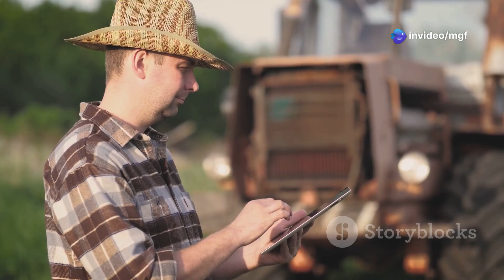Hands-on Guide to AI in Goat Farming: Step-by-Step Process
Unlock the future of agriculture with our comprehensive guide on implementing AI in goat farming! In this 10-minute video, we explore the transformative power of artificial intelligence to enhance efficiency, profitability, and animal welfare. Discover specific AI tools designed for goat health monitoring, breeding optimization, and feeding management, and learn how to effectively choose and implement these systems on your farm.

We'll share practical tips for data collection and integration, along with real-world success stories that showcase the potential of AI in revolutionizing goat farming. Don’t miss out on the opportunity to optimize your farming practices for a sustainable and profitable future!

OUTLINE:

00:00:00 Embracing the Power of AI
00:01:28 Challenges in Goat Farming
00:02:33 How Technology Offers Solutions
00:03:29 Your Digital Veterinarian
00:04:36 AI-Powered Genetic Selection
00:06:00 Optimizing Feed for Healthy Goats
00:07:17 A Step-by-Step Guide
00:07:42 Success Stories from Goat Farms
00:09:13 Sustainable and Profitable Goat Farming with AI

The benefits of artificial intelligence (AI) in goat farming are explored in a clear and concise way. The process for implementing AI on your goat farm is broken down step-by-step, with practical tips and strategies for maximizing success.

Revolutionizing Goat Farming with AI
- AI's potential to transform goat farming is huge.
- Discuss the challenges traditional goat farming faces and how AI can overcome them.
- Highlight the key benefits of implementing AI, including increased efficiency, profitability, and animal welfare.

Understanding AI Applications in Goat Farming
- Introduce specific AI tools for goat farming like health monitoring, breeding optimization, and feeding management systems.
- Explain how these tools work and the data they analyze.
- Discuss how these tools can improve decision-making and productivity.

Step-by-Step Guide to Implementing AI
- Identify the specific needs of your goat farm and the most relevant AI tools.
- Guide viewers through the process of choosing, installing, and configuring AI systems.
- Provide practical tips for data collection, system integration, and ensuring smooth operation.

Maximizing Success with AI in Goat Farming
- Emphasize the importance of training and ongoing monitoring to get the most out of AI systems.
- Offer actionable strategies for optimizing AI performance and addressing potential challenges.
- Share real-world examples and case studies of successful AI implementations in goat farming.

The Future of Goat Farming with AI
- Discuss the exciting future possibilities of AI in goat farming, such as predictive analytics, personalized animal care, and sustainable farming practices.
- Encourage viewers to explore the growing resources and communities dedicated to AI in agriculture.
- Emphasize the role of AI in making goat farming more efficient, profitable, and sustainable in the years to come.